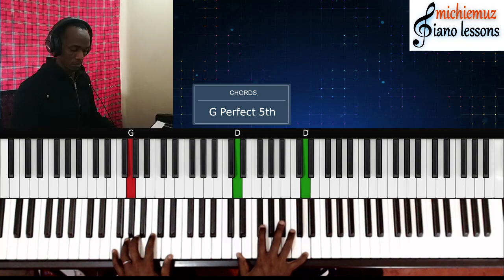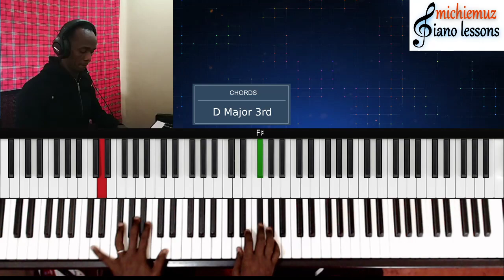Piano Sebene Lesson 1 In D Major by michiemuz (step by step breakdown tutorial)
For the keyboard player who plays in church and would want to add sebene chops to your arsenal of Congolese style progressions. Split your keyboard, select your favorite guitar sounds and get going. More lessons on the way. Blessings.